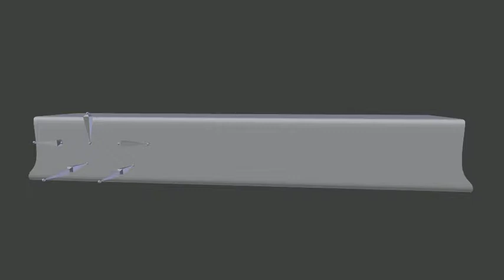Blender 3D snail motion rig experiment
Using Blender 3D create a snail motion using rotating bones which have their position contrained on other bones that deform the mesh so there is a rolling ripple effect.  See Blender artists thread.